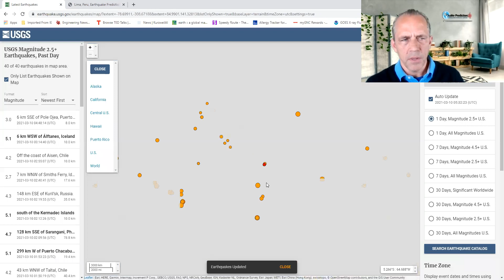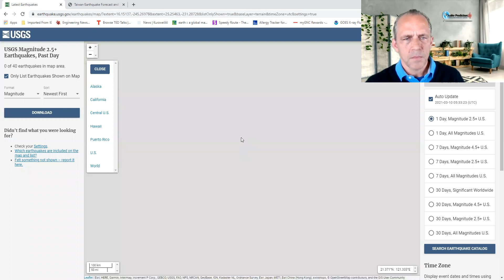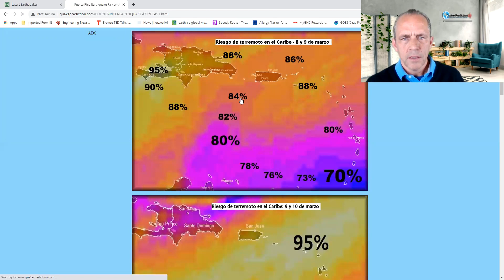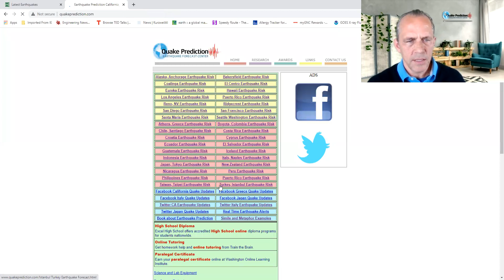WARNING: 6.0 to 7.0 earthquake is possible NW of Los Angeles - 03/10 or 03/11 - strong quake signals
WARNING: strong earthquake signals NW of Los Angeles - 6.0 to 7.0 earthquake is possible NW of Los Angeles - 03/10 or 03/11